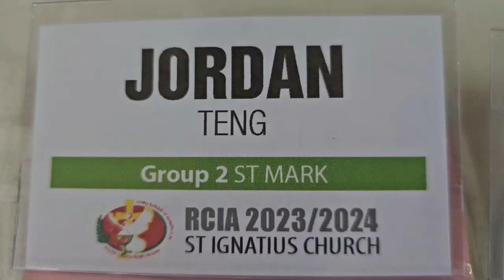RCIA 2023/24 Rite Of Sending - St Ignatius Church PJ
RCIA 2023/24 Rite Of Sending
Location: St Ignatius Church PJ
Priest: Fr Lawrance Ng, Fr Francis Chong, Fr Sebastian

00:00 Intro
00:18 RCIA Facilitator
00:29 Entrance
00:38 Presentation Of The Catechumens
00:50 Testimony of Catechumens and Godparents
01:56 Testimony of Catechumens
04:13 Election Of catechumens
05:02 Presider/Priest prays over each Catechumen
08:28 Signing The Book Of The Elect
17:10 Dismissal Of the Elect